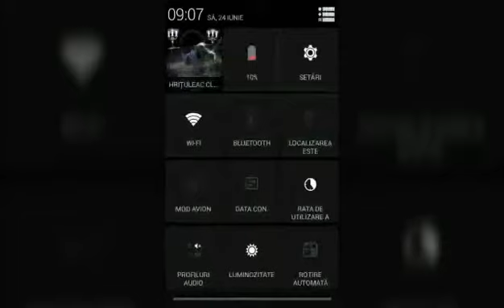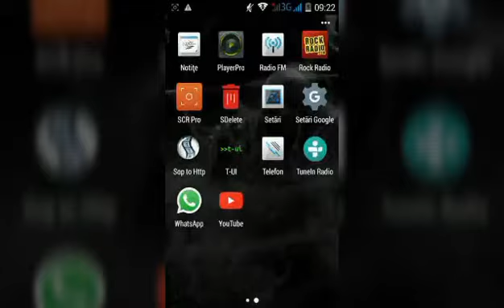Lupte pe Clash Royale